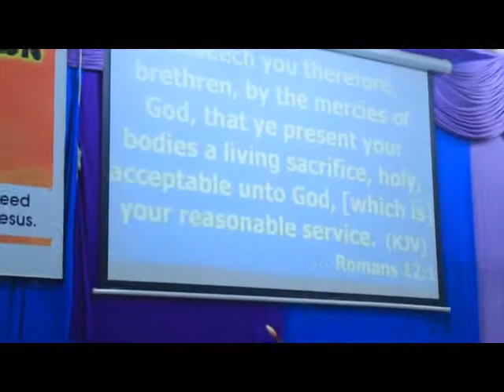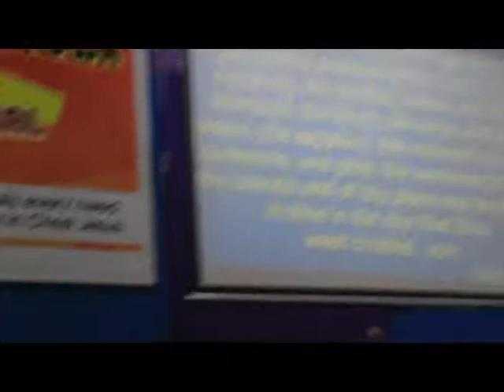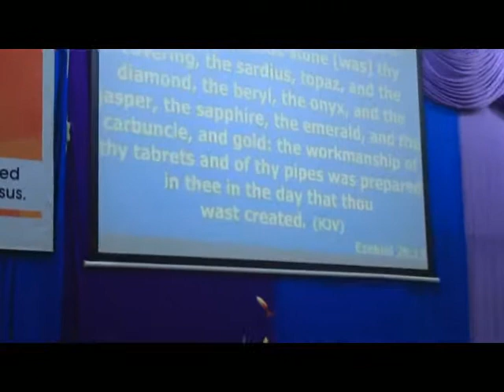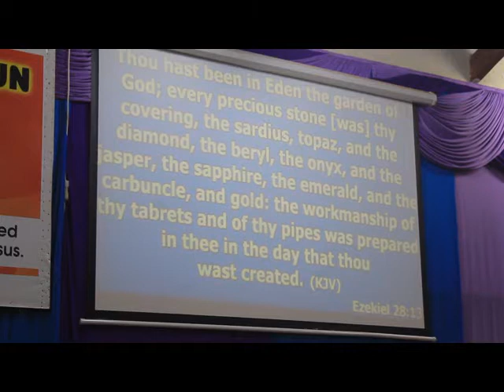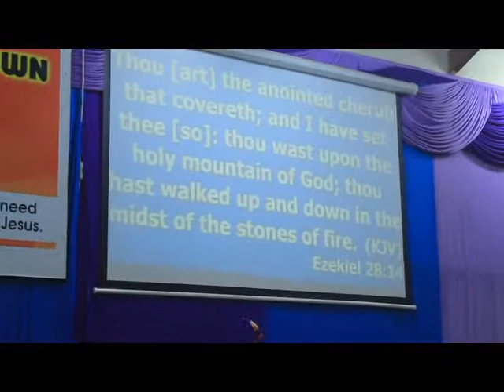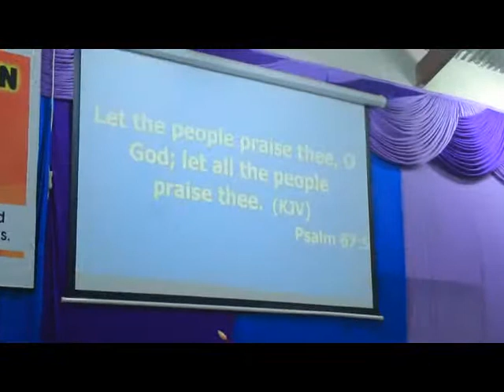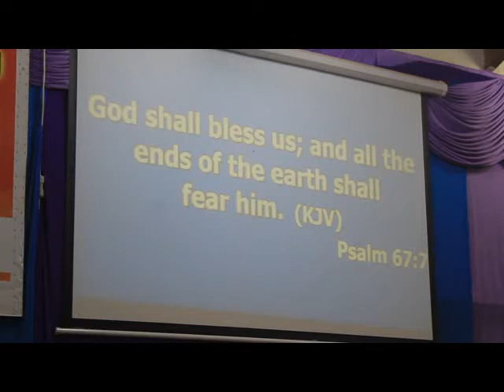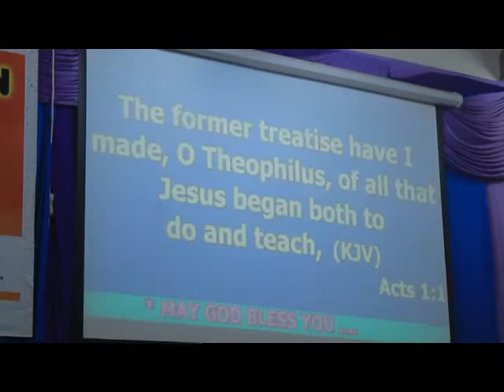preaching session by pastor Emmanuel mule revival day 2